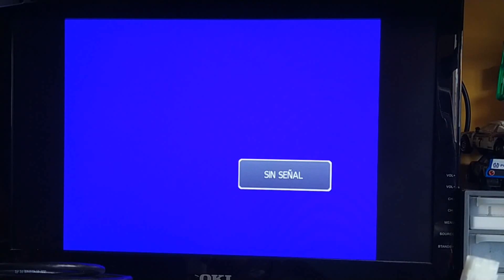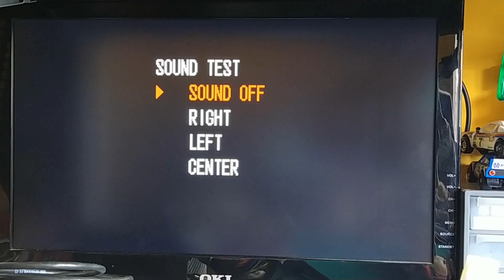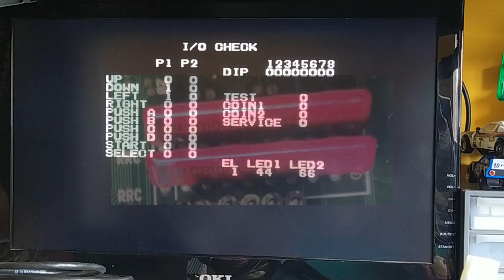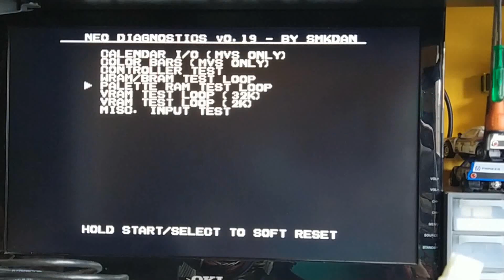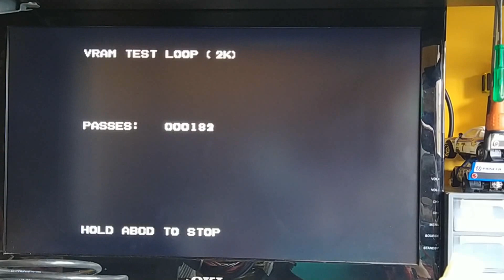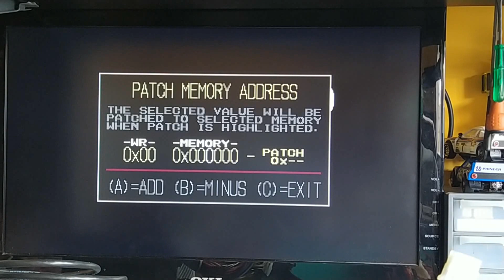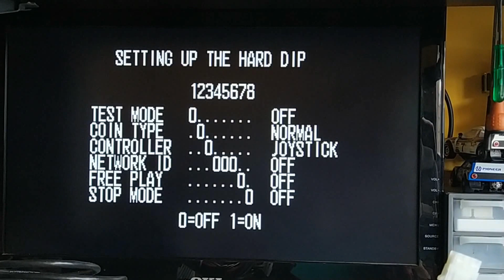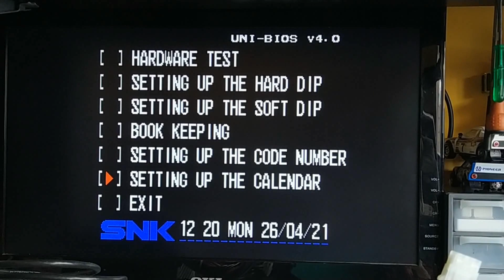Neo Geo MVS: LA BIOS. Guía para novatos. ¿Qué es? ¿Unibios? ¿Son lo mismo?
Bienvenidos a un nuevo vídeo Resistencia!! Esta vez es el turno de la BIOS.

En este vídeo os pego una chapa muy interesante sobre su funcionamiento y una comparativa entre las distintas BIOS que se pueden usar en las placas MVS.

El saber no ocupa lugar y para eso son este tipo de vídeos "Guía para novatos" que estoy haciendo.

Espero que os resulte útil! Y como siempre, se agradece un Like!

0:00 Intro.
0:17 Qué es la BIOS.
2:51 Distintos tipos de BIOS.
4:27 Probando los diferentes tipos de BIOS.
         4:27 Original.
         6:27 Bios de diagnóstico.
         9:39 Unibios 4
11:37 Menú de servicio (cambiar opciones de los juegos: dificultad, tiempo, continue...)
13:04 Despedida y cierre.